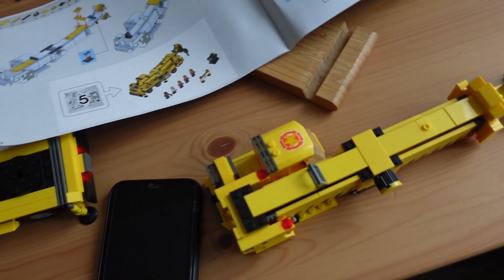ВЛОГ: Большой подарок от мужа 07.01.23